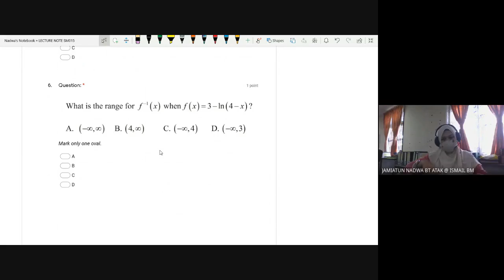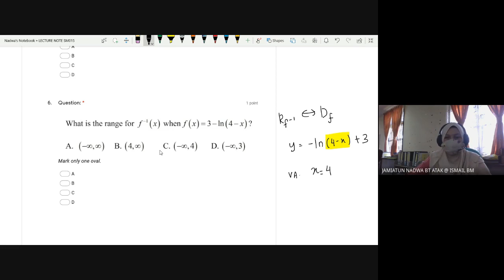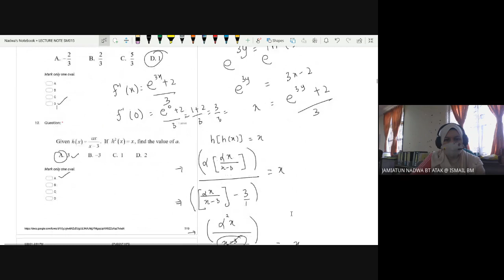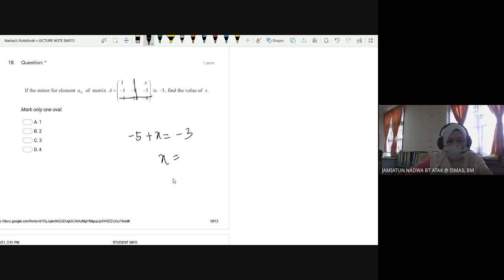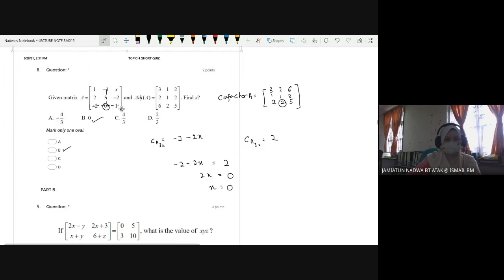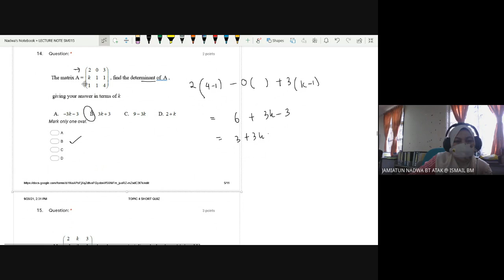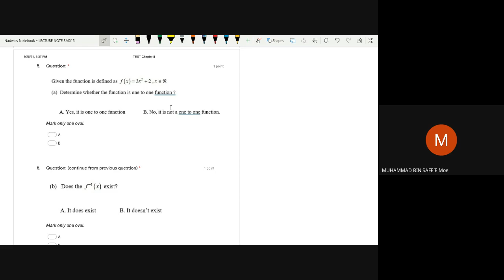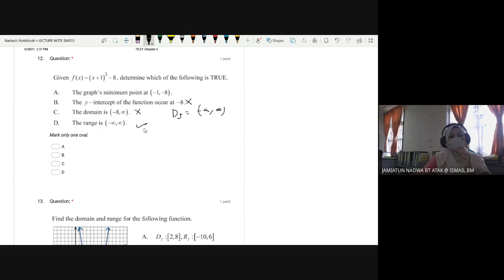UPS2 SM015 QUICK REVISION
Ada salah kira dalam soalan PRE UPS yg cari f inverse 0. Jawapan betul C=5/3